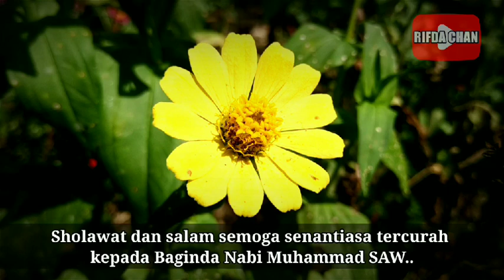[Fadhilah Sholat Hajat] Inilah Manfaat dan Keutamaan Sholat Hajat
Sahabat yang dirahmati Allah,
Pada kesempatan ini kita akan menyampaikan tentang manfaat, fadilah atau keutamaan salat hajat . Semoga video ini bermnfaat unyuk para sahabat sekalian..

Terima Kasih